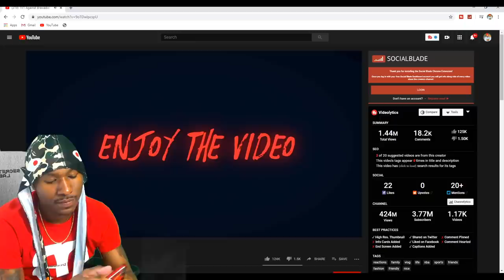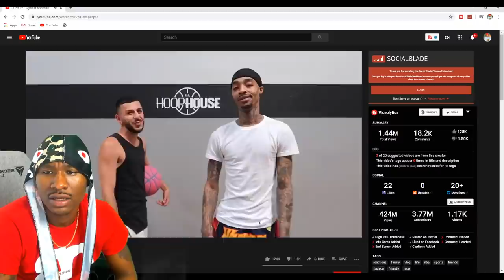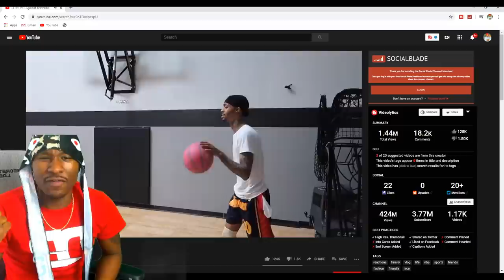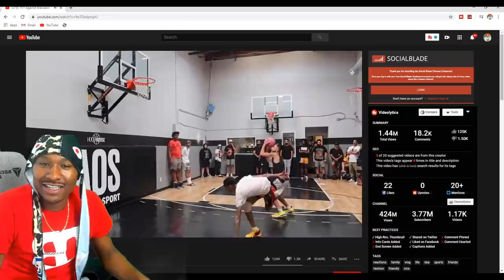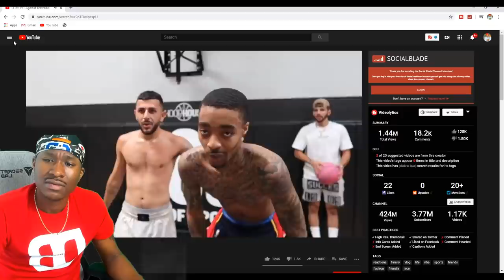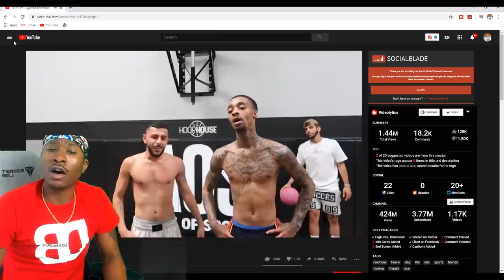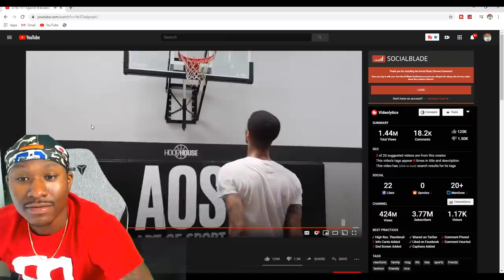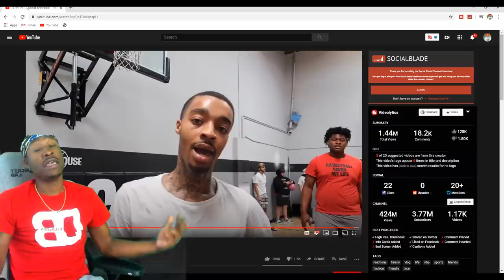Duke Dennis REACTS to FlightReacts 1v1 against Brawadis! Flight and Brawadis 2v2 Mikey and Jahzare!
Follow me on a social media!